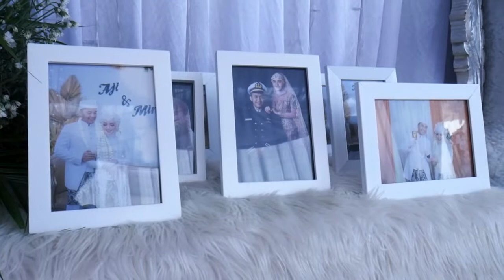1 SANGGARSENI PANGHEGAR Baturyuk 04 Juli 2020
LINTAS Muchlove
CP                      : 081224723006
IG PHOTO        : @lintasphotography
IG CINEMA       : @lintas.cinema